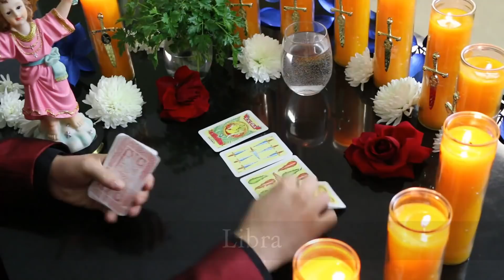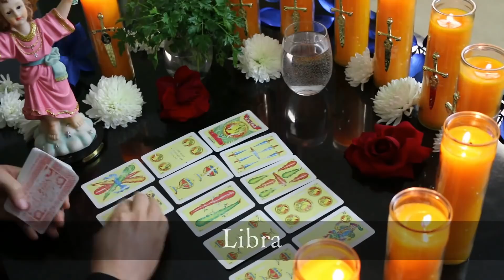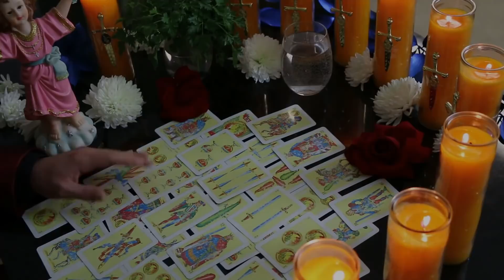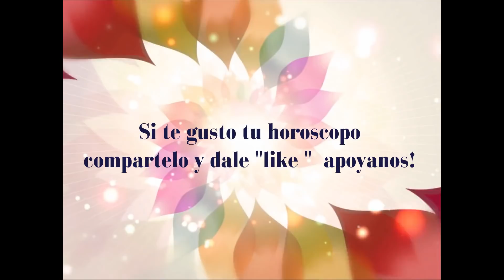Libra Año Nuevo 2018 por Alejandro Mayor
Las consultas seran desde la comodidad de tu telefono, haz tu cita ahora!